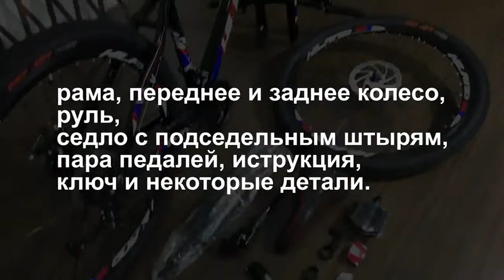How about this style mountain bike It's so cool-Outitdoor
Description:
Fork Material: Aluminum Alloy
Frame Material: Aluminum Alloy
Applicable People: Unisex
Rim Material: Aluminum Alloy
Type: Mountain Bike
Fork Suspension: Yes
Gears: 21 Speed
Foldable: no
Gender: MEN
Net Weight: 15KG
Load Capacity: 100kg
Gross Weight: 25kg
Front Fork Type: Oil Spring Fork (Spring Resilience/Oil Damping)
Braking System: Front and Rear Mechanical Disc Brake
Wheel Size: 26"
Stature: 160-185cm
Length (m): 1.8
Volume: 0.03 m3
Pedal Type: Ordinary Pedal
Frame Type: Full Shockingproof Frame
appropriate height: 160-195CM

Vehicle weight: 25KG
Regarding assembly: We are all installed and debugged, and then packaged and shipped. In order to package and ship, we removed a quick release lever, pedals, and 4 screws of the handlebar of the front wheel, and we delivered special tools You can simply install it at home

【Note 】
1: Do not remove any screws on the front wheel of the home, there is a quick release in the small box to directly insert and install.
2: R on the left and right of the pedal is on the right side with the crankset, and L is on the left side]
Product name:eurobikefoldingmountainbike